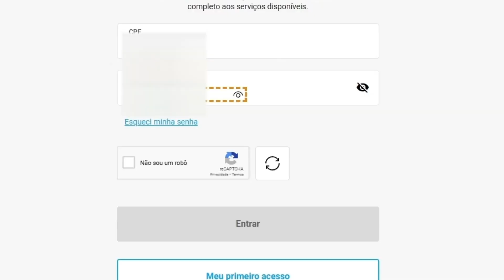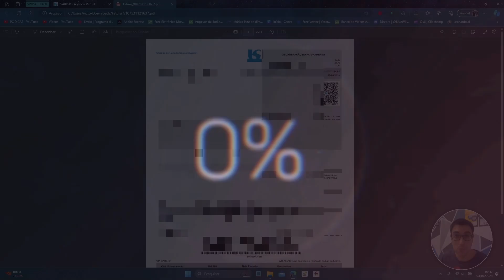COMO TIRAR 2ª VIA DA CONTA DE ÁGUA SABESP PELA INTERNET USANDO O COMPUTADOR? PASSO A PASSO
✅Como conseguir a 2ª via da conta de água SABESP? Nesse vídeo vou te mostrar todo o passo a passo pelo computador.